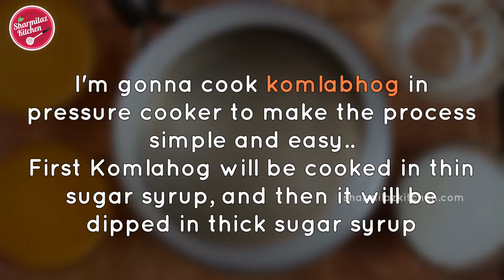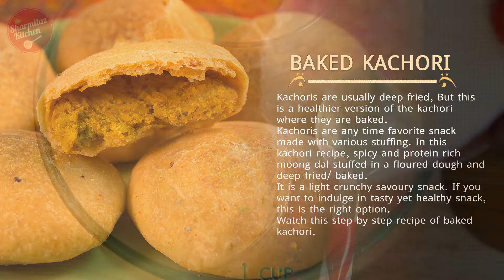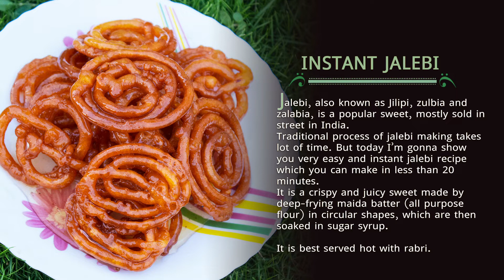Diwali Recipe - Best Festival Recipes You Can Make Any Time Of the Year - Sharmilazkitchen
Best Festival Recipes You Can Make Any Time Of the Year. There are some sweet and savory recipes which are always synonymous to any festivals.
I have collected some of them for you. Please do watch the video and share us your feedback.

Ingredients:
Chhana: 175 gm (Got this much chhana from 1 1/2 litre milk)
Orange juice: 500 ml (3 cups)
water: 500 ml (3 cups)
orange food colour: 1 pinch
Sugar: 500 gm

Ingredients
For outer coating: 200 gm Maida Or Plain Flour
2 tsp Ghee/ Clarified butter
1/4 tsp Salt/Namak/Laban
1/2 cup water
For inner filling:
1/4 cup (4 tbsp) desiccated coconut
1/4 cup (4 tbsp) Castor sugar/ Sugar powder
3 tbsp Roasted semolina/ suji/ rawa
15 -16 chopped cashew nuts
10 -12 chopped almonds
15 -16 Raisins
1 tbsp Poppy seeds
1/4 tsp Cardamom powder

Ingredients:
For filling:
Soaked moong dal - 1 cup (take 1/2 cup moong dal. After soaking it would be 1 cup)
1/4 tsp salt
1/4 tsp turmeric powder
1/2 cup water

Fresh spice powder (Kachori Masala)
1 tbsp roasted coriander seeds
2 red chilies
1/4 tsp black salt
1/4 - 1/2  tsp amchur
1/4 tsp garam masala

For dough:
1 cup maida/ refined flour
2 tbsp sooji/ rava/ semolina
1/4 tsp salt
1/2 tsp red chilli powder
1/4 tsp carom seeds/ ajwain
2-3 tbsp oil/ ghee
1/2 cup+ 3-4 tbsp water

Ingredients:
For filling:
1/4 tsp salt
1/4 tsp turmeric powder
1/2 cup water

1 tbsp roasted coriander seeds
2 red chillies
1/4 tsp black salt
1/4 - 1/2  tsp amchur
1/4 tsp garam masala

For dough:
1 cup maida/ refined flour
2 tbsp sooji/ rava/ semolina
1/4 tsp salt
1/2 tsp red chili powder
1/4 tsp carom seeds/ ajwain
2-3 tbsp oil/ ghee
1/2 cup+ 3-4 tbsp water

Kitchen utensils:
Pressure cooker
Measuring Cups and spoons
Mixing bowl
Digital Kitchen Weighing Scale 10 Kgs

THE ACCESSORIES I USED TO PRODUCE A VIDEO:
MY CAMERA
SOUND RECORDER
PHOTOGRAPHY LIGHTBOX